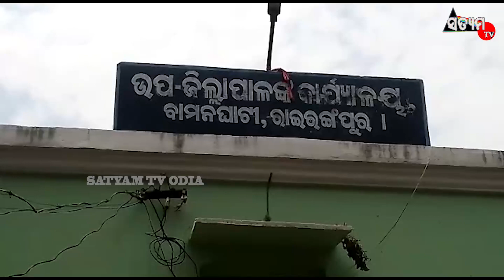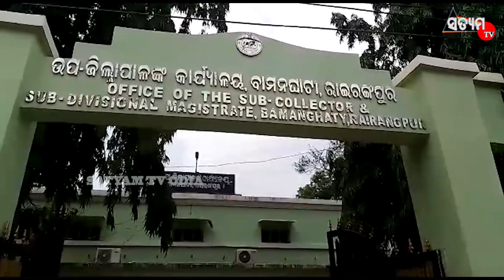ଭାରତୀୟ ମଜଦୁର ସଂଘ ଜୋର ଦେଲା ପୁରାଣ ଓ ଭଞ୍ଜପୁରାଣ ଜାତି ପଛୁଆ ବର୍ଗରେ ସାମିଲରେ ପାର୍ଥକ୍ୟ ନ ରହୁ